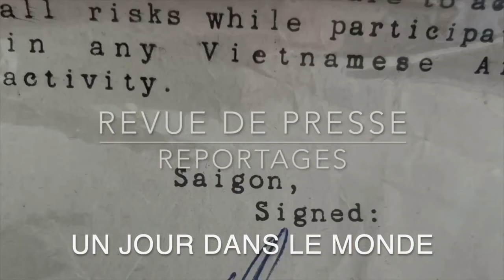VUHLEDAR L’encerclement est terminé Liban, une offensive terrestre bientôt ? Revue de presse N°334